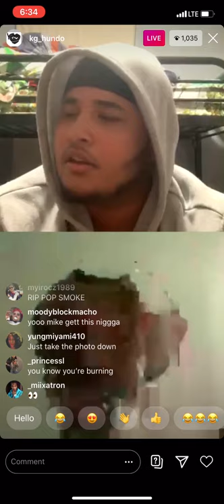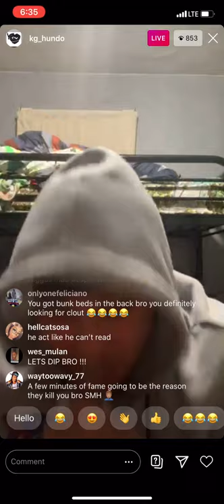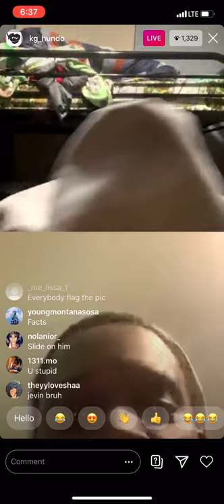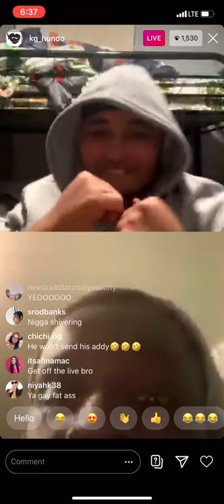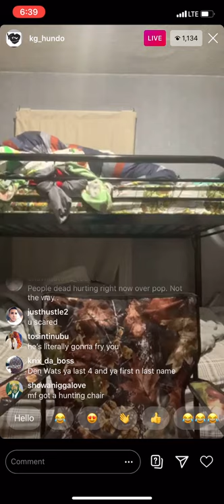MIKEDEE PRESSES BOZO ON IG LIVE AFTER PHOTO OF POP SMOKE IN CASKET GETS POSTED!!